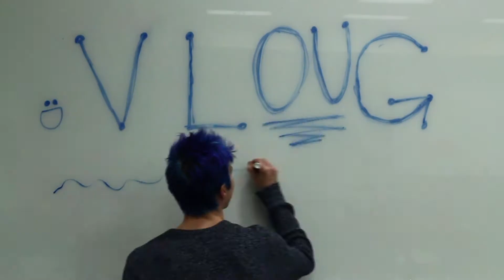VLouG Trailer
Hey guys! We're VLouG, a new college based YouTube channel formed from the club VLouG at Ohio University. We'll be posting fun lifestyle/entertainment videos frequently, so watch out for that! :)

Add us on twitter! @VLouGohio

ALSO, the song we used was Runaway by Clubhouse so thanks to them for letting us use their music! Go check them out, they're awesome. Their twitter is @clubhouse_music